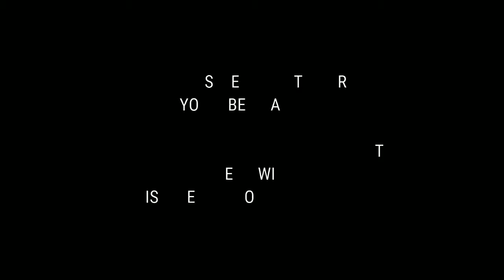SOMETHING SPECIAL!! || @JOLLY LEGEND || CORE FF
FREE FIRE with LOUD volume

Free Fire From India Killing Player with LOUD Volume Spy Like James Bond 007 Level Up to 68.

my total gaming video montage​​​​​​​​

free fire
raistar gloo wall trick
how to become a pro player in free fire
top 5 pro tips for free fire
carier in free fire esport